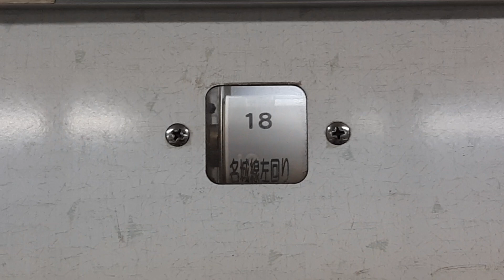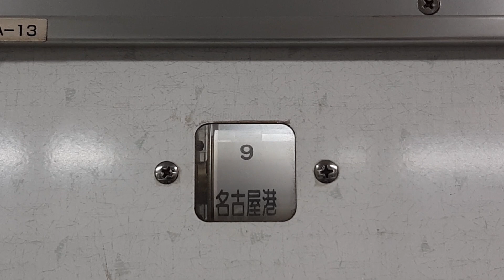新しい方向幕が！名古屋市交通局名城線2000系名城線左回り妙音通→新瑞橋